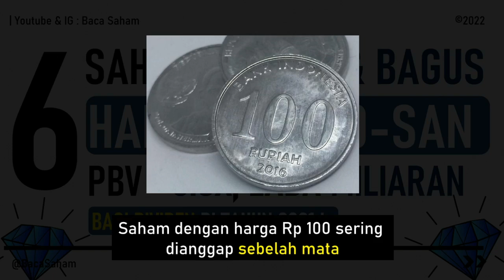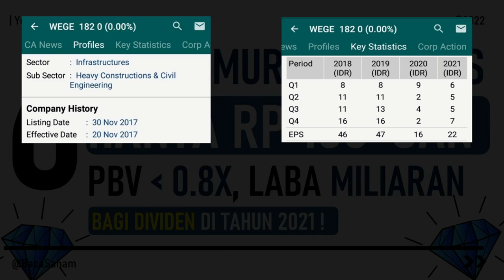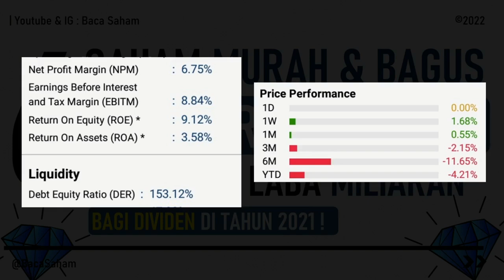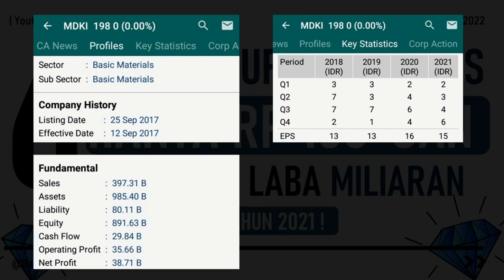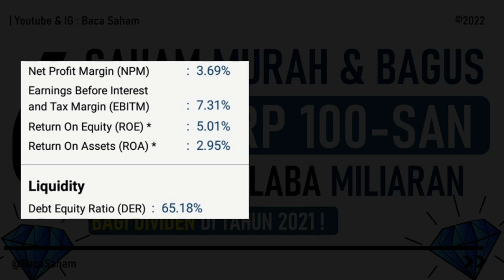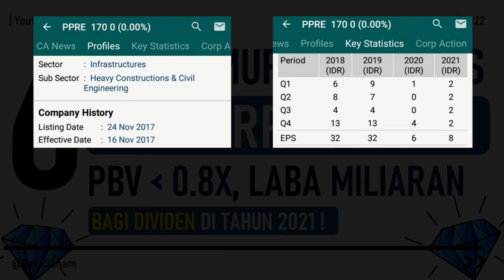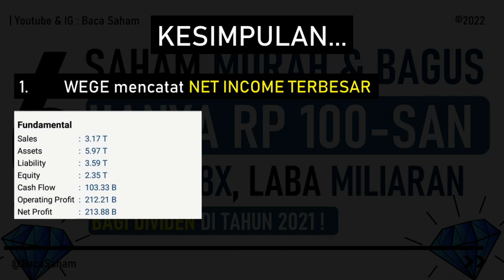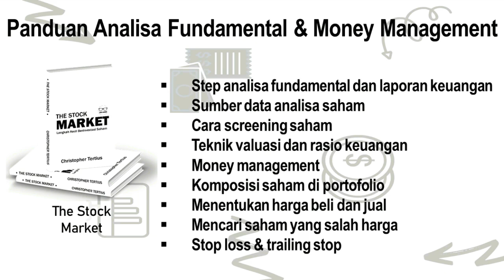6 Saham Murah & Bagus Harga Rp 100-San! PBV Di Bawah 0.8X, Laba Milliaran, Bagi Dividen Tahun 2021.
Berikut kriteria yang digunakan dalam pemilihan saham di video ini, adalah:
1. Semua saham punya harga di bawah Rp 199
2. Mampu mencetak laba di tahun 2021
3. Membagi dividen di tahun 2021
4. Valuasi PBV d ibawah 0.8X